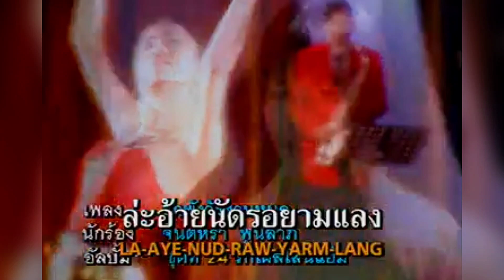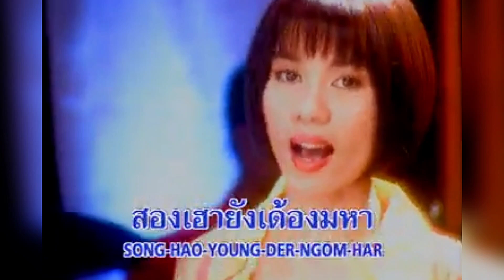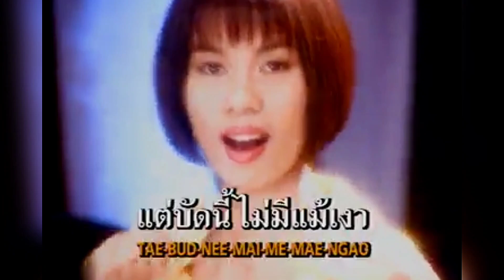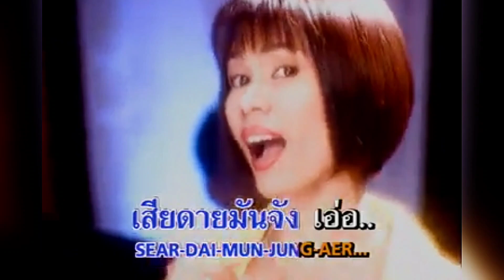(คาราโอเกะ) รักพังวังสามหมอ - จินตหรา พูนลาภ